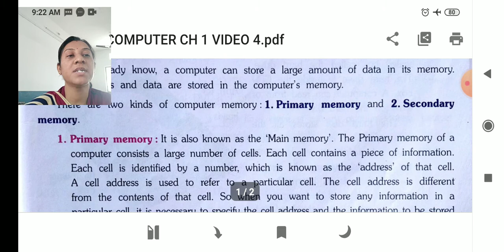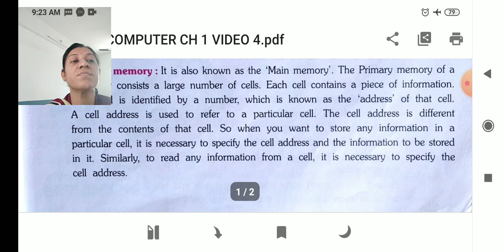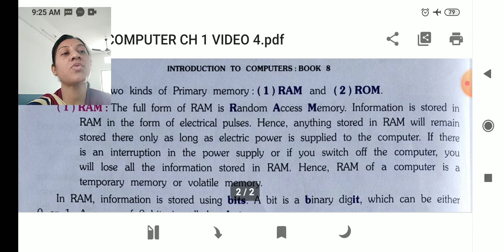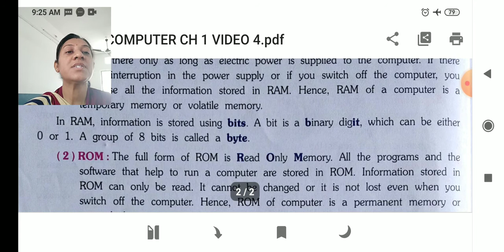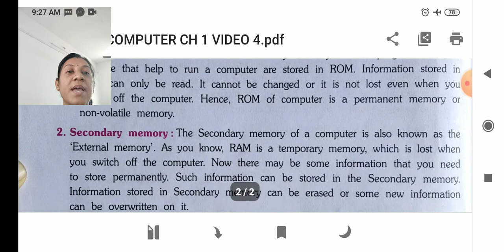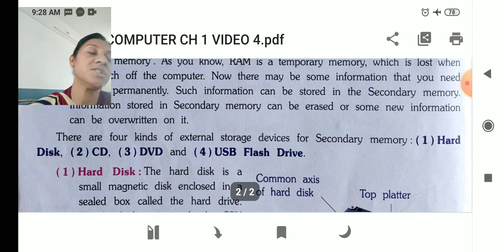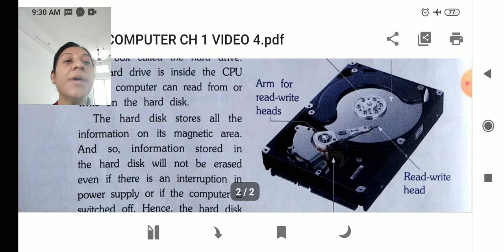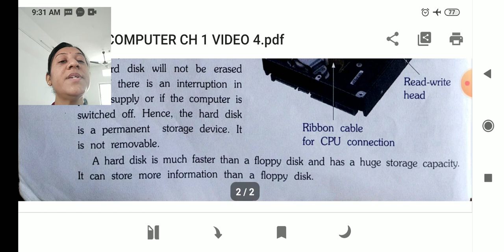STD 8 COMPUTER CH 1 VIDEO 4